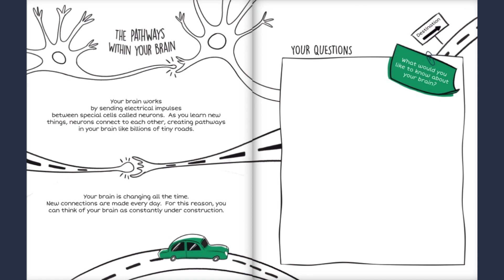Brain Building 101 Preview